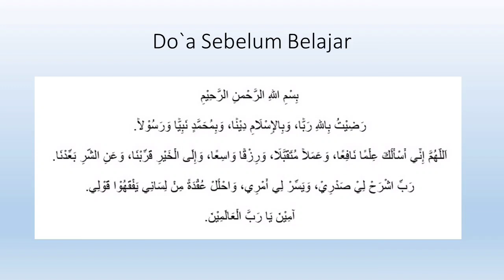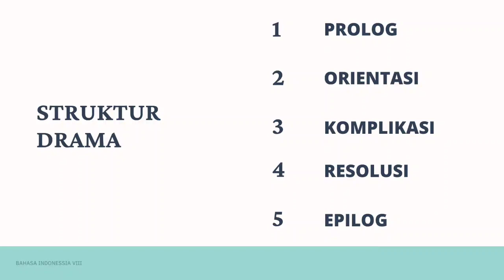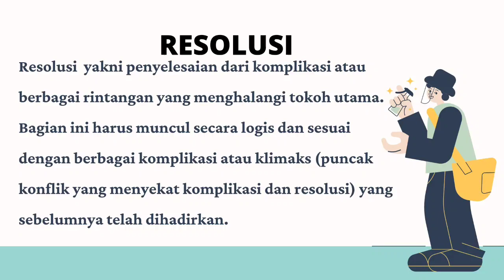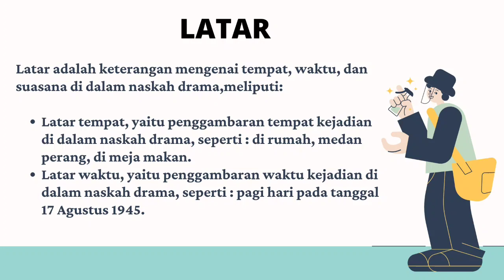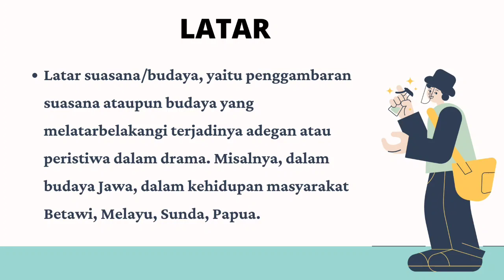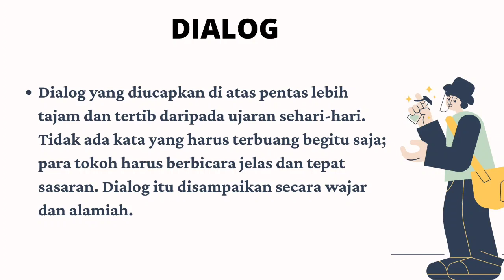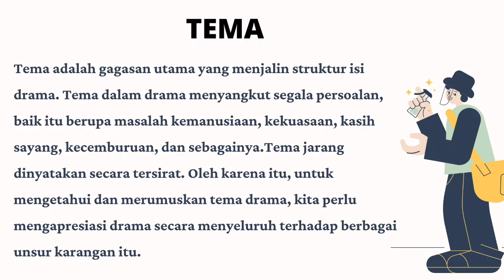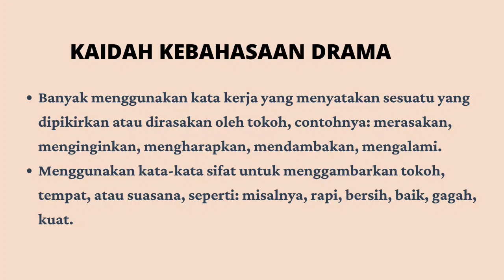STRUKTUR,UNSUR, DAN KEBAHASAAN TEKS DRAMA - MATERI PEMBELAJARAN BAHASA INDONESIA KELAS 8